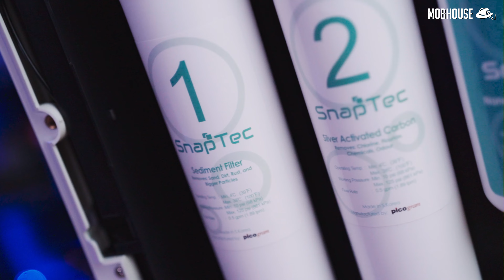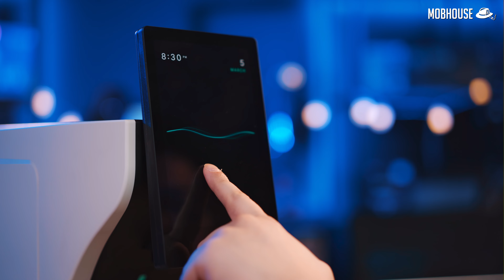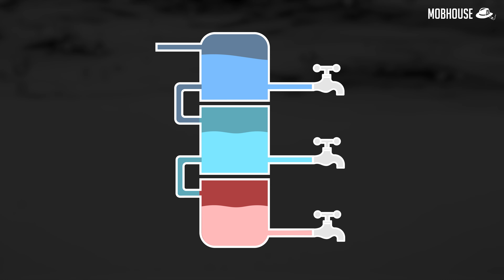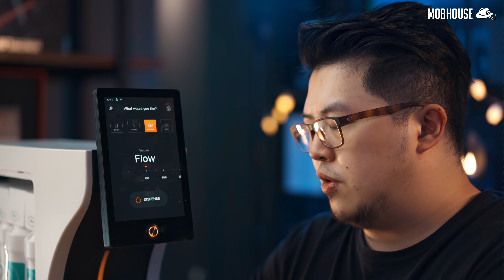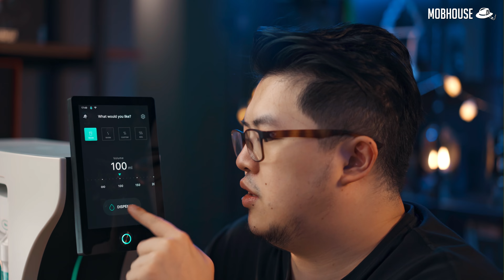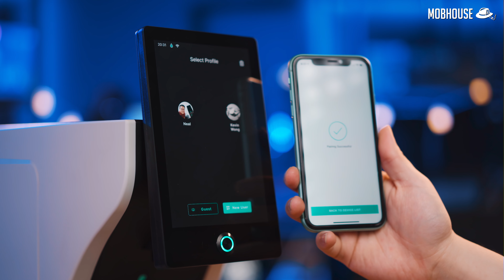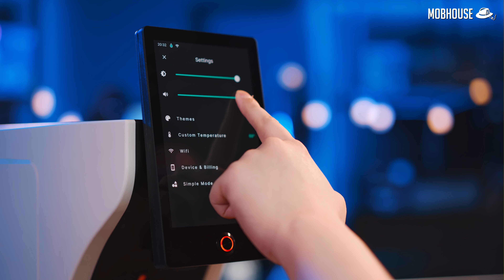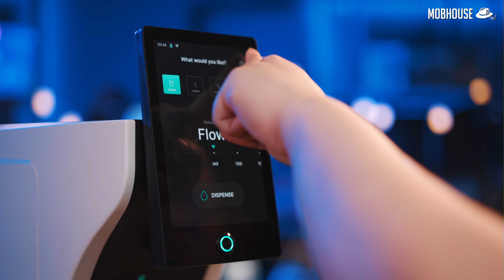Snaptec Aurra Pro - Malaysia made a smart Water Purifier with a touchscreen!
Malaysia is very hot. Which creates a lot of thirsty Malaysians. But do you actually know what you put into your body? Your coffee? Tea? Or even your baby?

Today, I’m going to review a couple of fully designed and made in Malaysia water purifiers. Of course since this is MOBHouse, they are definitely more canggih than your usual water purifier. Got RGB one! One of them even comes with a touch screen! Ohyea. They certified Halal.

Why? Because Malaysia Boleh.

Content:
00:00 - Intro
00:46 - Overview
02:31 - Price
02:54 - Aesthetic
03:21 - Dimension & Weight
03:36 - Tankless System
04:02 - Snaptec's Quadruple Nano Filtration
05:50 - What about Tank System?
06:40 - Benefits of Snaptec's Tankless System
08:00 - Taste Test
09:19 - User Experience
11:18 - Pros
13:31 - Mehs
14:24 - Cons
15:06 - Verdict